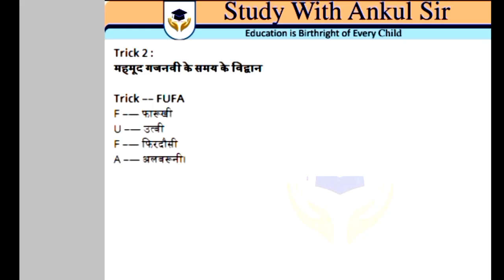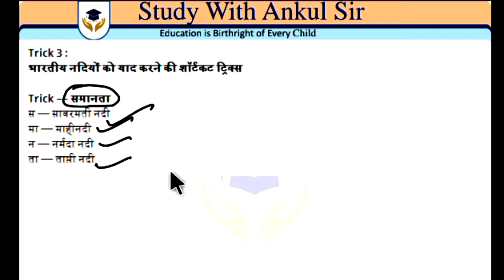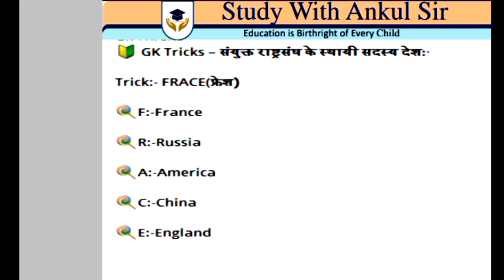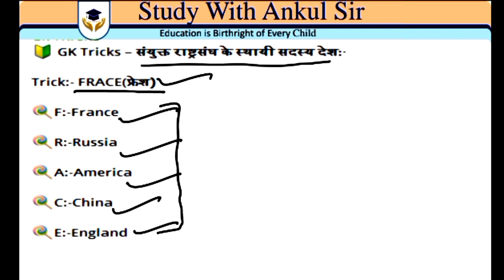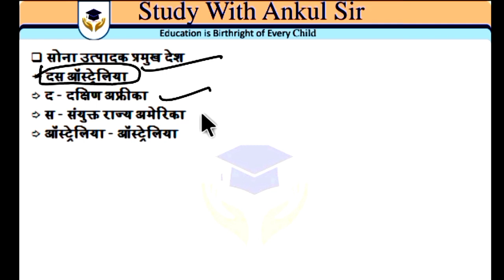Top 10 GK trick | Best GK GS trick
Best GK GS trick | current affairs 2023
current affairs
current gk
current news
all nobel prizes 2023
important full forms of gk
october2023 current affairs
octobercurrent A affairs
loctobercurrent affaire
loctobercurrent affairs
october current affairs
septembercurrent affairs
september2023 current affairs